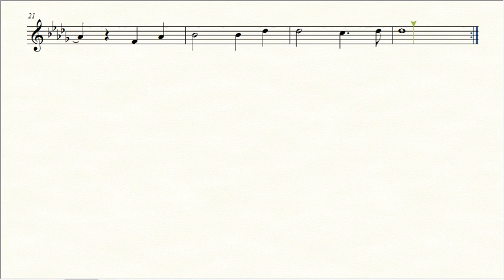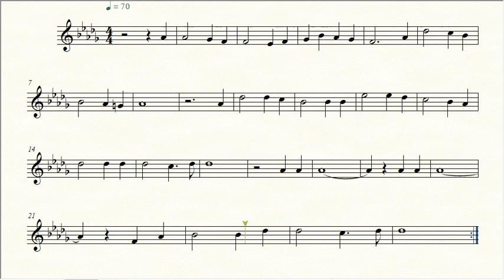Partitura SOU FELIZ - Cantor Cristão 398 - Violino